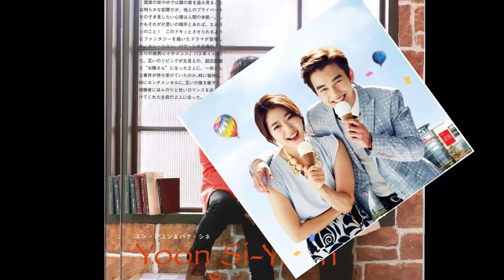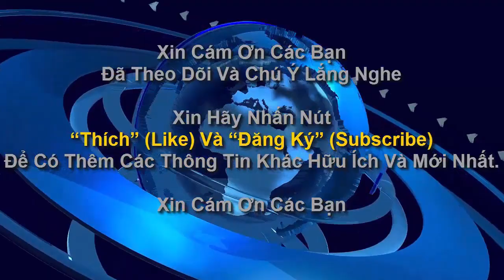Park Shin Hye and Yoon Si Yoon are comfortable posing with each other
Kênh "Thế giới giải trí-24h" là một kênh tổng hợp, cung cấp cho các bạn không những những thông tin giải trí trong nước và ngoài nước,  truyện tình cảm,chuyện lạ, du lịch.  Đặc biệt Kênh còn cung cấp những thông tin về những  lợi ích  và tác hại  của các loại thực phẩm đối với sức khỏe. Hy vọng với  kênh thông tin này sẽ góp phần không nhỏ đem đến thông tin mới nhất mang tính giải trí cao ,mà nó còn  bổ sung, cập nhật những kiến thức mới nhất, thiết thực nhất cho mọi người, mọi gia đình về vấn đề sức khỏe cuộc sống.

8 kiểu đặt ngón tay sau sẽ mang đến những lợi ích bất ngờ cho sức khỏe
Tuyệt đối không ăn quá nhiều mãng cầu xiêm nếu không muốn rước họa vào thân

Tiêu diệt hàng trăm con Muỗi cực hiệu quả &Cách xua muỗi hiệu quả nhờ đốt bột cà phê trong nhà
Da sẽ nhẵn mịn như gái đôi mươi nếu bạn thường xuyên rửa mặt bằng thứ này

Thực phẩm kỵ nhau khi kết hợp với nhau sẽ gây ra những phản ứng dẫn đến chết người
Người có dấu hiệu sau đây nên hạn chế ăn rau cải:Đừng bỏ qua 12 thực phẩm để loại bỏ ngay tức thì những cơn đau răng
SOUTH KOREA Drama Awards Park Shin Hye &Lee Min Ho/Why The Rumors About Park Shin Hye Lee Min Ho